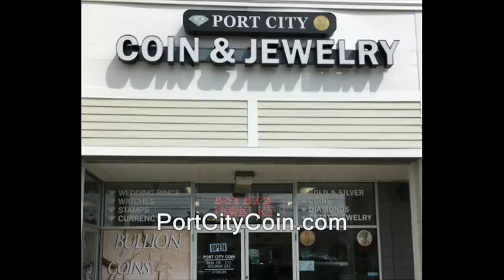Bitcoin: Draper predicts by 2022, fiat use will be laughed at in Starbucks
bitcoinization tim draper. predictions forecasts market prophesies prophecey prophecy wall street billionairs filming recording right to record. crypto, bitcoin, crypto insider, altcoins, ethereum, news read, podcasts, tokens, dash, monerso, zcash, litecoin, mining, staking, long, audio
new hampshire donald trump hillary clinton campaign election 2017 ron paul. bans forbids don't film me no filming turn the camera off type stuff , journalists journalism rand paul government meetings, anarchism anarchists , feds nh freedom, daisy. liberation successful resistance movements. grabs camera first amendment censorship free speech freedom of the press media restrictions alternative facts fake news vs. real news.  photography is not a crime carlos miller just kept recording photographers videographers dave ridley report new hampshire primary. federal reserve julian assange, politics authoritarians. christopher cantwell chris activism Stefan Molyneux cryptoinsider.com. video jerk cop cops busybodies. ridleyreport indie reporters republicans independent journalism constitutionalistsvlogs police libertarianism voluntaryism bernie sanders voluntaryists edward snowden open meetings act right to know law requests libertarians John McAfee. bradley manning chelsea sovereign citizens photography is not a crime carlos miller wmur channel 9 maggie hassan wood margaret kelly ayotte ian freeman democrats. ponzi schemes frauds mtgox mt. mount gox mark carpeles going out of businessn bankruptcy shady.
bitcoin,  crypto, currency, currencies, tim draper, predicts, predictions, market, analysis, trends, investing, sci fi, the future, starbucks,

crypto, bitconnect, insider, bitcoin, crypto currencies, currency, podcast, ethereum, trading, mining, staking, dash, monero, zcash, altcoins
liberty alliance ben swann full disclosure secession independence secessionists sovereignists george soros stop free keene penn and teller penn jillette gillete teller's bullshit. mercatus center cato institute charles david koch brothers collapse of the united states empire second civil war imperial creative commons license hunter s. thompson police brutality  video free to use common core smarter balance testing standardized john birch society videographers. downsize dc free talk live americans for prosperity tea party granite grok rich girard at large first amendment free speech freedom of the press the press media  free state project atlas shrugged galt's gulch in real life reality show tv.  thin blue line all lives officers footage gonzo journalism ron paul daisey. talk radio walter williams rush limbaugh frank guinta constitutional convention of the states balanced hand over camera grabs camera attacks reporter liberland alex jones libertarian party ammon bundy cliven militias calexit brexit nhexit nhexit.com texit. black lives matter ayn rand fbi riots unrest civil rights. Totalitarianism.  abuses human rights granite state new england northeast standing rock pipeline adversary confrontations confronts questions debate gary johnson justin amash amaash socialism fascism antifa social justice warriors sjw first amendment audit